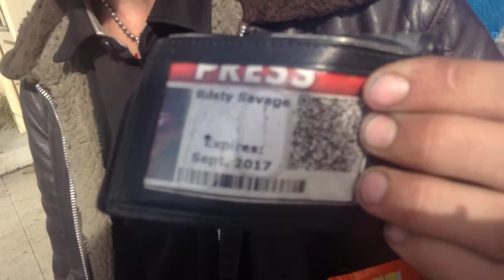Eugene Freedom Fighter Tales with Rusty Savage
Had breakfast this morning in Chico's Children's Park with Arturo, Happy Growly and Dr. Savage.

I was ecstatic to hear he was from Eugene and was an activist in the fight for safe space.